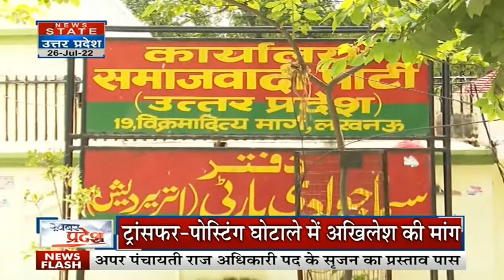Khabar Pradesh: उत्तर प्रदेश की चप्पे- चप्पे की खबर, छोटी हो या बड़ी एक साथ, एक जगह, एक क्लिक में !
News State Apps डाउनलोड करें:
Download Android and iOS Apps for more updates: